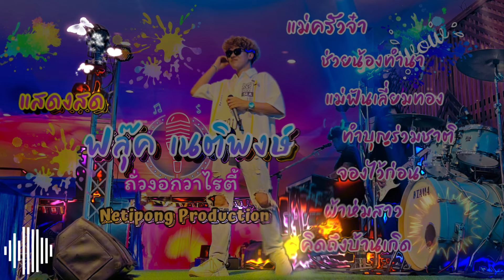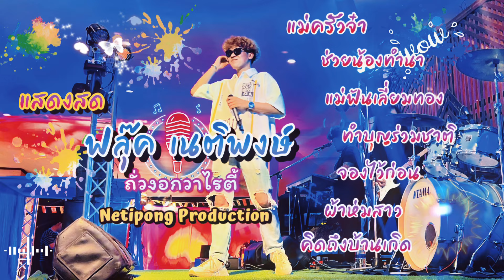รวมเพลงรำวงย้อนยุค [ COVER VERSION ] ฟลุ๊ค เนติพงษ์ & ถั่วงอกวาไรตี้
ติดต่อการแสดงได้ที่
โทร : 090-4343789